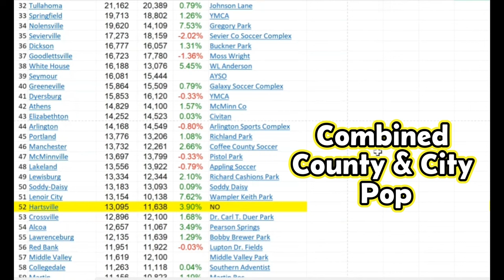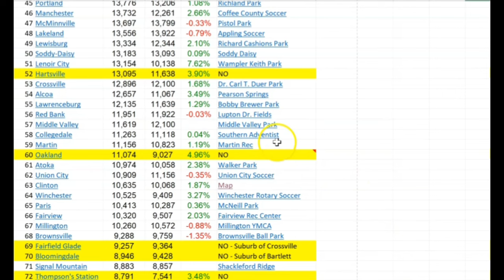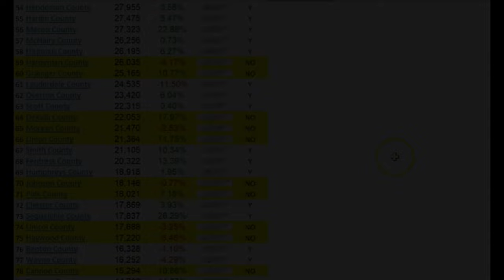Populations - Shelbyville's HV Griffin Park Expansion - Phase 1 Soccer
Here we compare Shelbyville city and Bedford County populations to others in the state to make the case that Shelbyville should invest in making a soccer complex a priority.